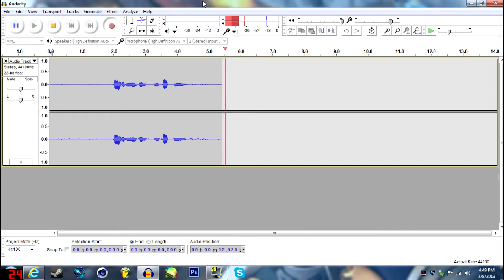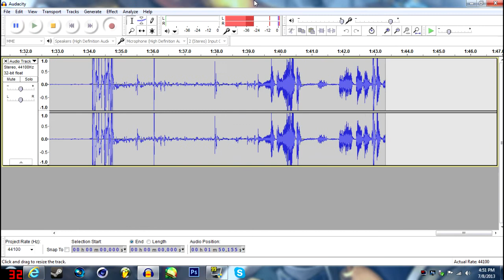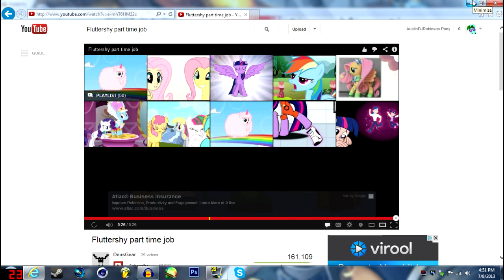Austin Reacts to Fluttershy part time job - Episode 4